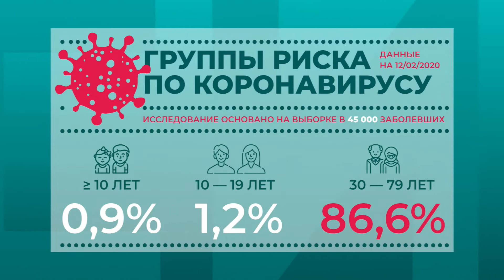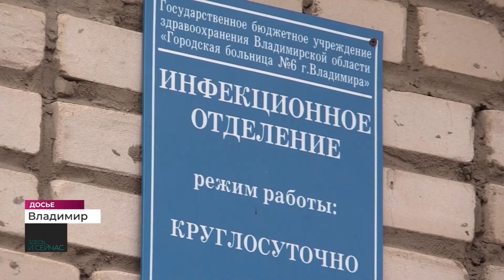«Здесь и сейчас»: как защититься от коронавируса? (2020 03 18)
О том, как защититься от коронавируса в эфире программы «Здесь и сейчас» телеканала «Губерния 33» рассказал главный внештатный пульмонолог департамента здравоохранения, врач-пульмонолог городской больницы № 4 Игорь Петряков.